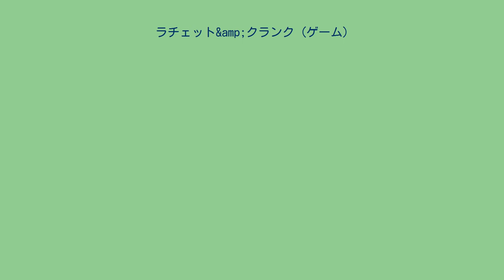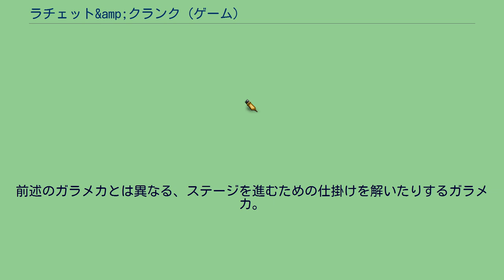ラチェット&amp;クランク (ゲーム)